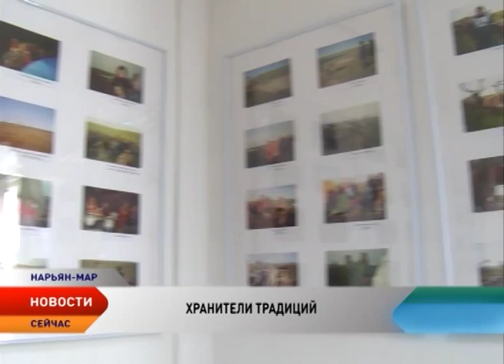В Нарьян-Маре открылась фотовыставка, посвященная Дню оленя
Их дом — просторная тундра, их призвание — продолжать дело предков. В Центре народного и декоративно-прикладного творчества открылась фотовыставка ко Дню оленя. Первыми самобытный уклад жизни ненцев увидели маленькие зрители.

Узнать своими глазами моменты из жизни коренного населения тундры помогла фотовыставка. Автор работ — известный в округе врач-педиатр Галина Артеева. Много лет она летала по стойбищам. В командировки брала не только медикаменты и оборудование, но и фотоаппарат. На стендах фотоработы, сделанные в общине «Ямб То». Эти люди одни из немногих, сохранивших традиционный образ жизни.